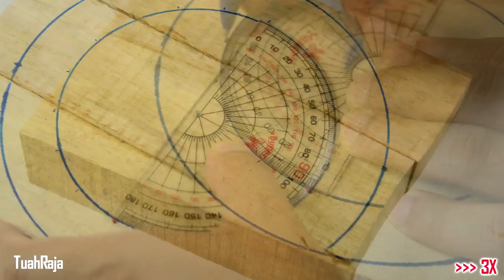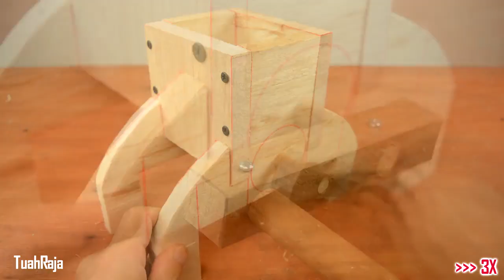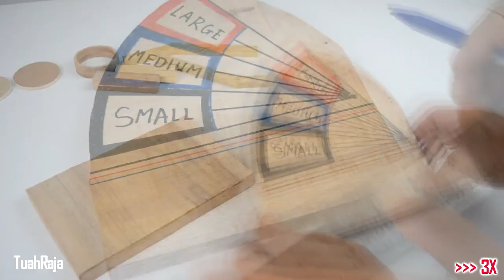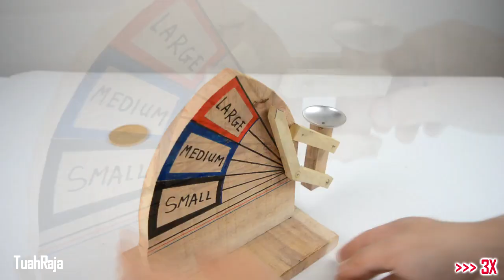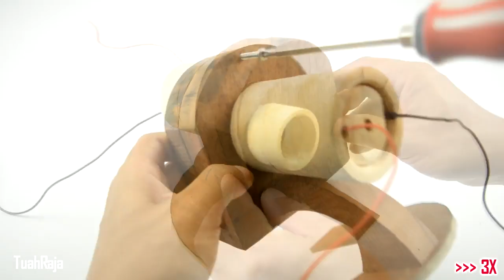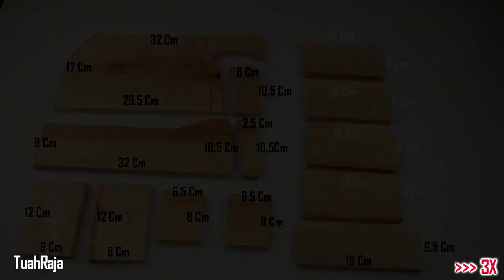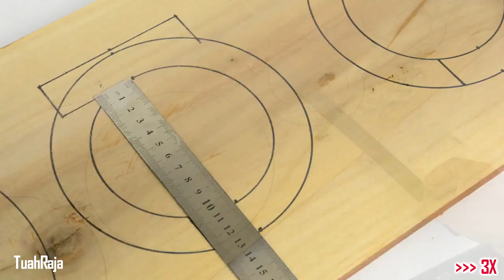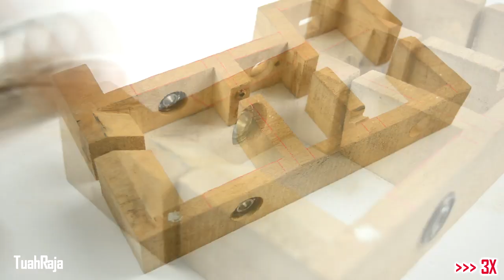20 SMART DIY IDEAS THAT YOU CAN MAKE AT HOME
Fun DIY-Project, Craft, Science Video and more :) Experience the joy of doing it yourselft!